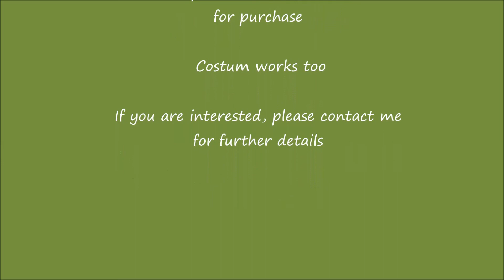More Love Wood Crafts by Creative Love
Cya soon, stay safe and well!
Shay Nashiv